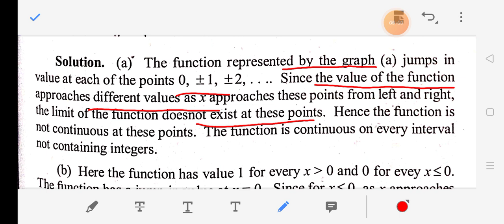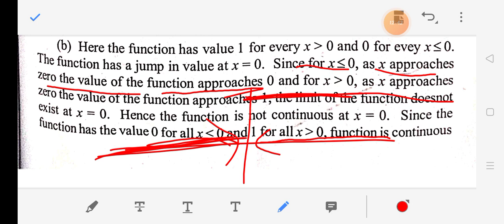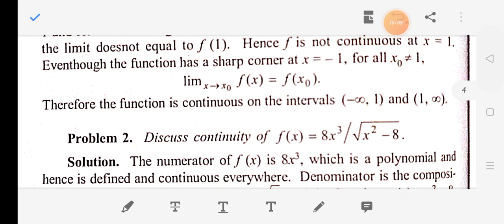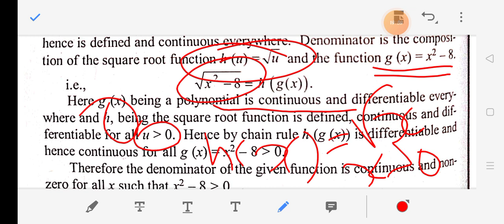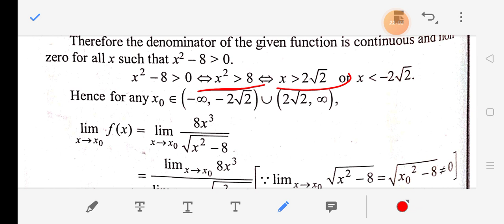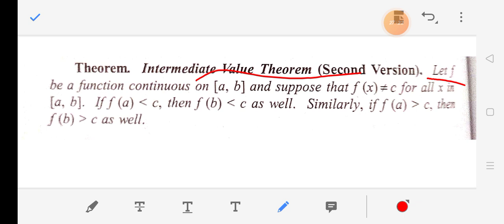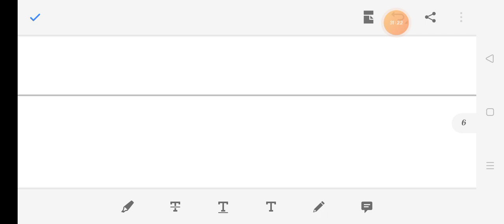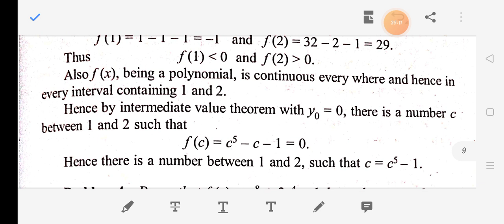graphing and max - min problems 1